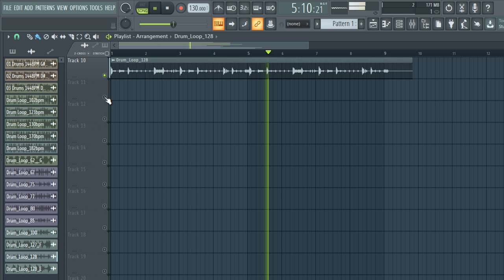FREE DOWNLOAD TRAP DRUM LOOPS 2022 | ROYALTY FREE LOOP KIT + drum loops WAV | snake